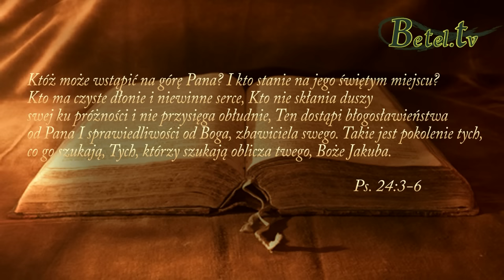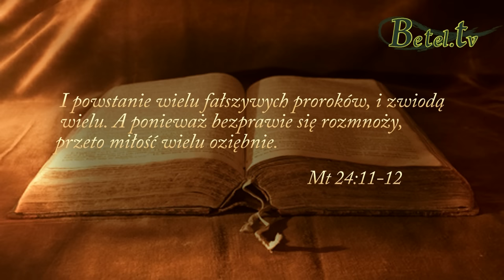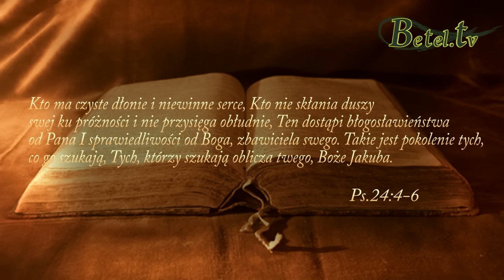28.06.2016- Jak wygląda człowiek, który szuka Boga?- Damian Zajonc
Jak wygląda człowiek, który szuka Boga?
Jakie cechy go charakteryzują?
Czyste ręce i niewinne serce, mówienie prawdy, nieskłanianie się ku próżności.
Ci, którzy tak postępują, dostępują błogosławieństwa.
Kiedy szukamy Boga, doświadczamy przemiany, codziennego oczyszczenia.
Rozkoszuj się Bogiem każdego dnia, rozmawiaj z Nim, w Jego obecności jesteś najbardziej bezpieczny.